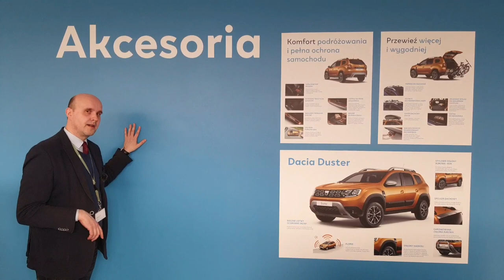Dwa lata Carrara Dacia Lublin 🥳 - Prezentują Mariusz Rataj & Maciej Kukiełka